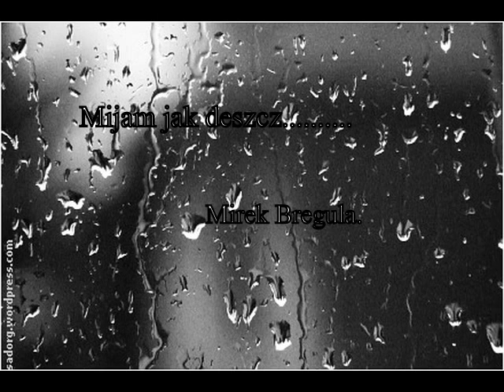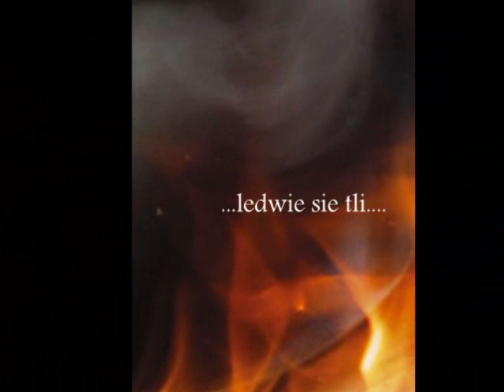Mirek Bregula-Mijam jak deszcz.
Mijam jak deszcz.Mirek Bregula UNIVERSE.